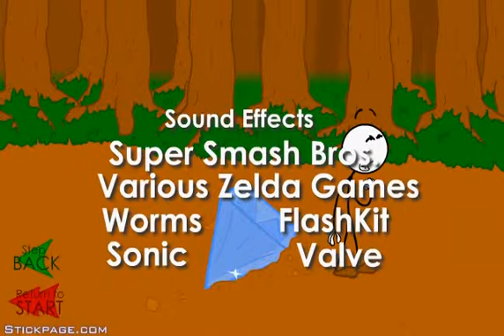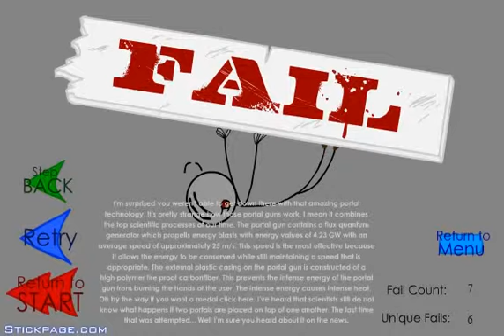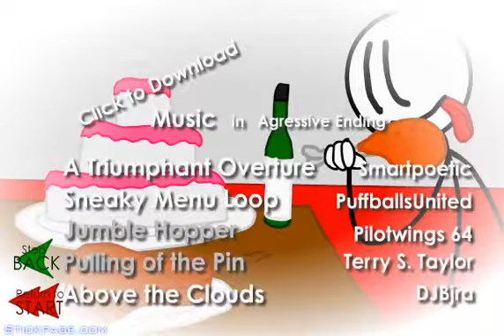Steal The Diamond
in this video we learn that it is easier to hit someone with a rock then shoot them with a gun. hope you enjoyed.